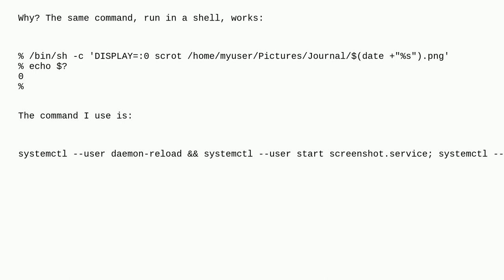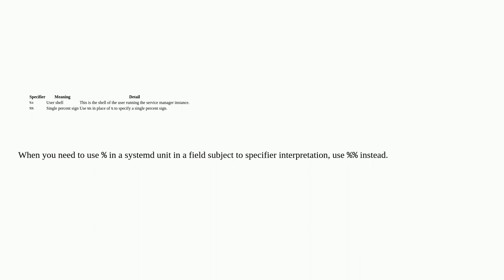Unix: How to properly escape shell commands in ExecStart?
How to properly escape shell commands in ExecStart?

A special thanks goes out to the awesome community

  shell systemd